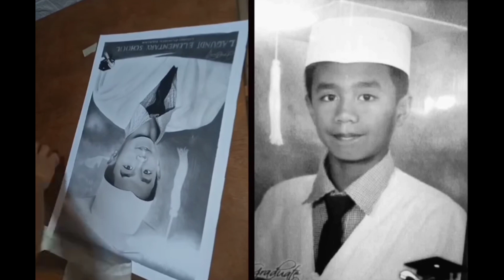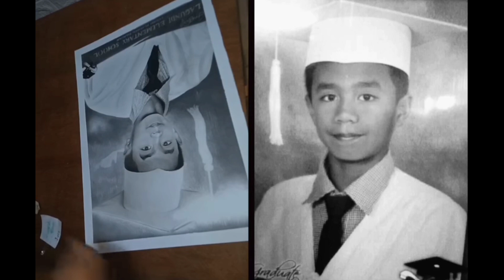Drawing Graduation Picture | Using 2B 5B Pencil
If you want to see my other drawings, just go to my Page, this is my Page.

Drawings
 (Hyper Realistic Arts)

on my Page, and YouTube channel, I also have tutorials, style, Technique, and Drawing in public, and Entertainment, and there are also on the spot drawing, and Hyper drawings, and drawings in different places.

Drawing pencil Face,
Drawing pencil graduation day,
Drawing my brother,
Drawing using pencil 2B 5B,